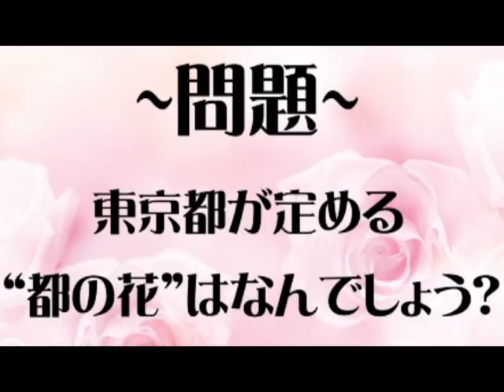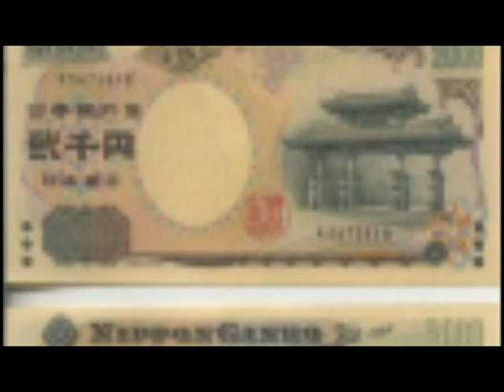たかまつななのクイズアカデミー 案内動画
【第12回たかまつなな単独ライブ「検閲上等」】

年に1度、たかまつななの本性が現れる。
忖度なしのネタ&ガチ対談。
全ネタ、取材に基づいた社会風刺をお届けします。
ネタ終了後には、豪華ゲストとシンポジウムを開催します。

【公演概要】
　2020年
　2月14日(金) 19:30 池上彰 【完売】
　2月15日(土) 11:30 立川志の輔【残りわずか】
　　　　　　　 19:00 田村淳 【残りわずか】
　2月16日(日) 13:00 ふかわりょう
　　　　　　 　16:00 せやろがいおじさん

【たかまつななのクイズアカデミー入会はこちらから】

ライブやテレビ出演のお知らせを連絡します。

★内容★
東大王出演でも有名な伊沢拓司さんをゲストに、早押しクイズやパネルクイズをおこないました。
たかまつななのクイズアカデミーでは月に１度ゲストをお呼びして、早押しクイズの特訓やテレビのクイズ体験を行っております。
クイズ初心者の方からベテランの方まで、和気あいあいと楽しい雰囲気でクイズができますので、是非ご参加下さいませ！！

・お嬢様校あるある（フェリス女学院出身お嬢様芸人のテレビ未公開ネタ）

【たかまつなな情報】
・株式会社　笑下村塾オフィシャルサイト